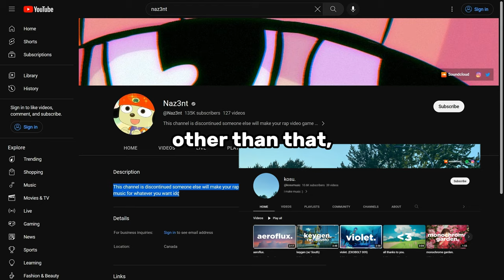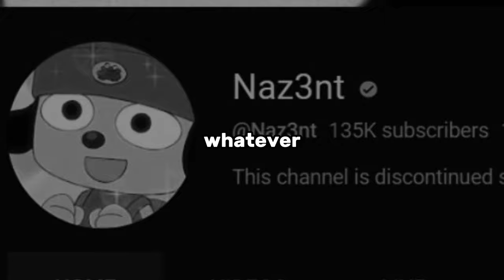What Happend to Naz3nt?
a youtube channel that i plan on respectfully continuing with my OWN hands frfr